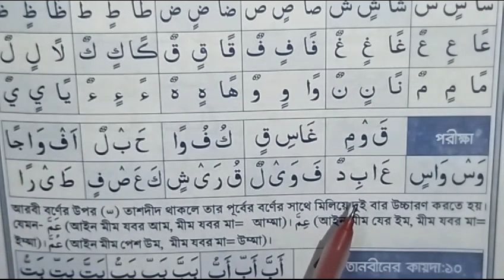Nursery class arabic video group A 29/08/2023